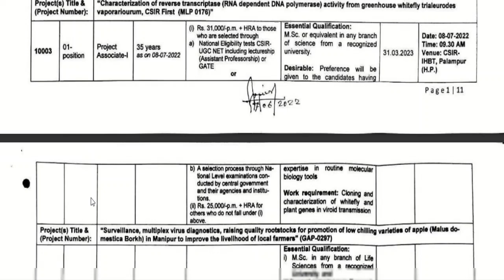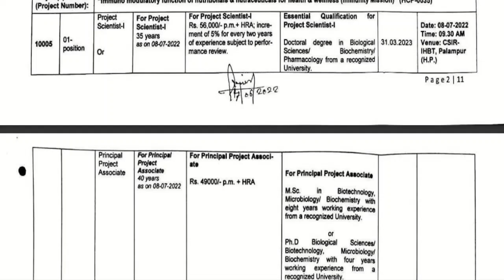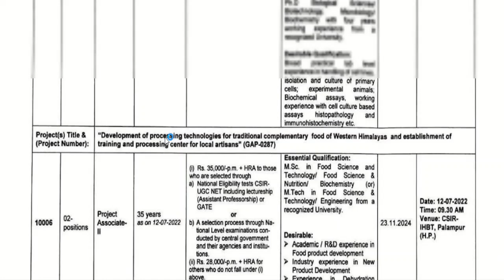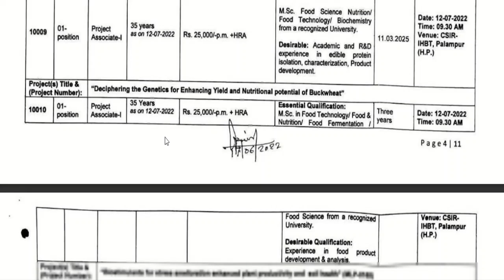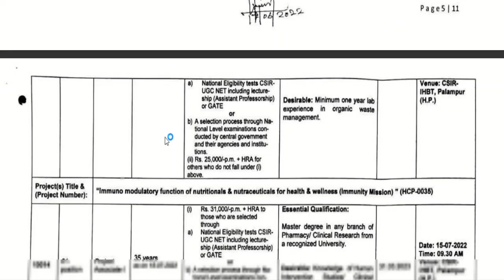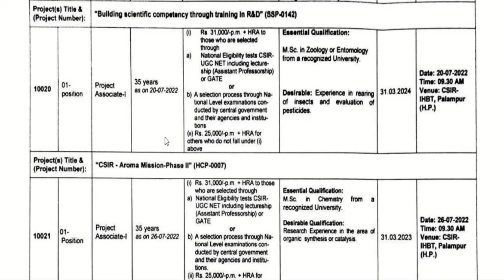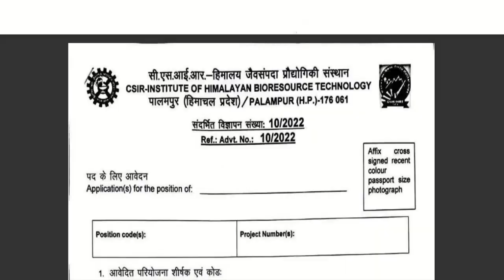IHBT Recruitment 2022 | Apply Now